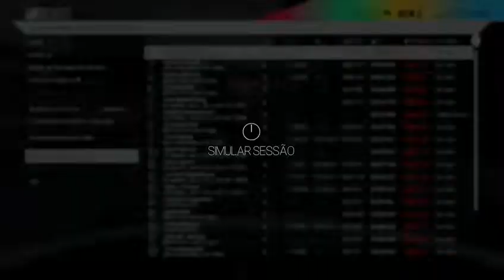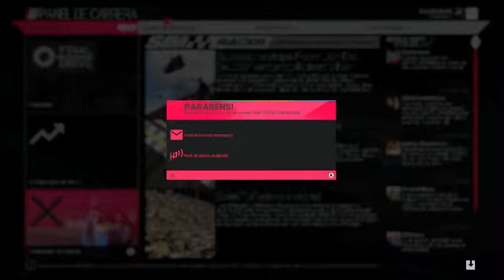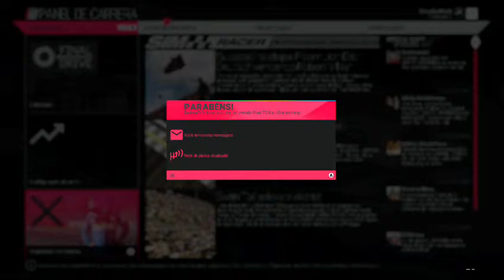Carrer Mode - Road TC Euro Championship (Part 2)